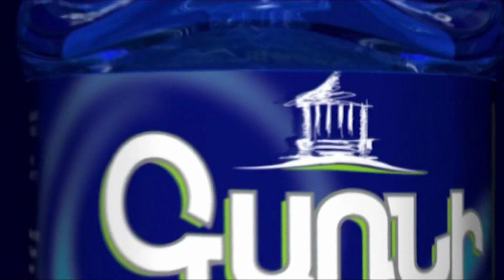Հենց հիմա մի գործ ունենք անելու՝ մեր հայրենիքը, մեր ընտանիքներին պետք է պաշտպանենք․ Տարոն Տոնոյան